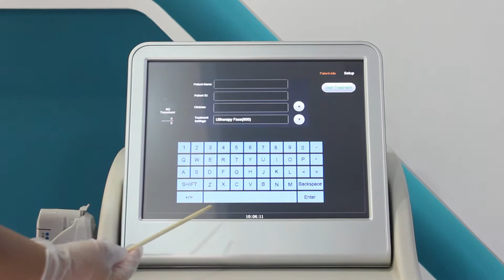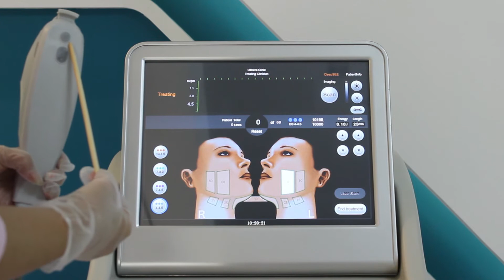HIFU operation 操作视频